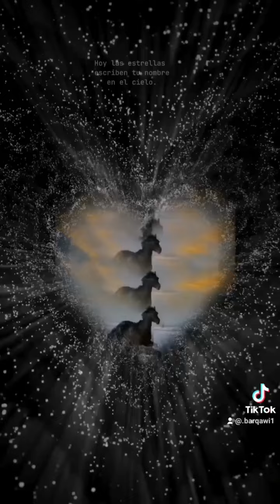والعاديات ضبحافالموريات قدحا اقسم الله بالعاديات#الاشتراك